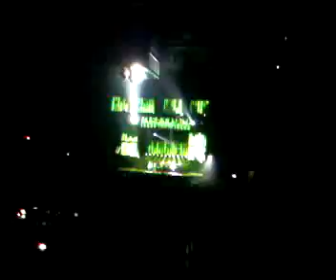Placebo - Infra-Red(20.12.2006 Sap Arena Mannheim)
Hammergeiles Lied mit dem haben sie eröffnet das hat so angerockt